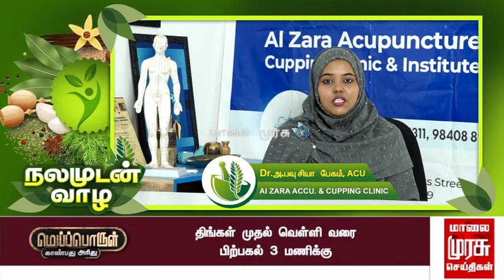தோல் சம்மந்தப்பட்ட பிரச்சினைக்கான மலர் மருந்து | நலமுடன் வாழ